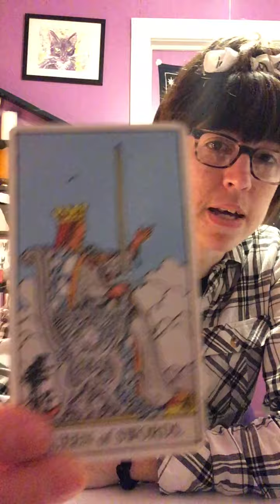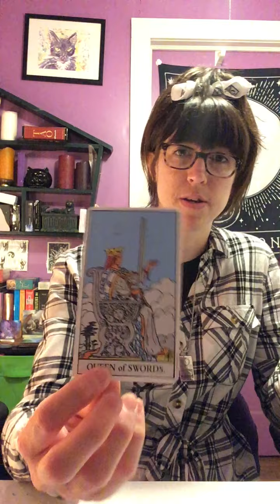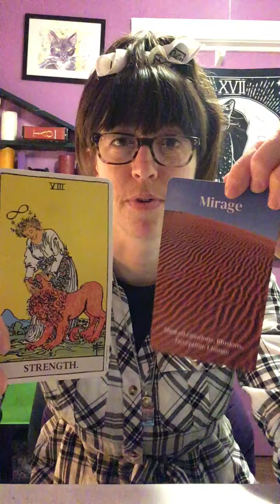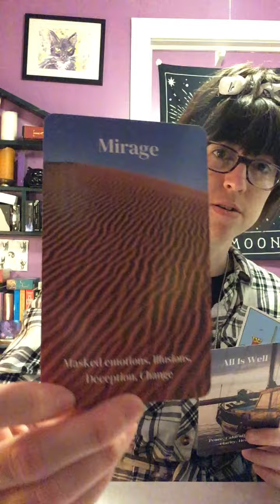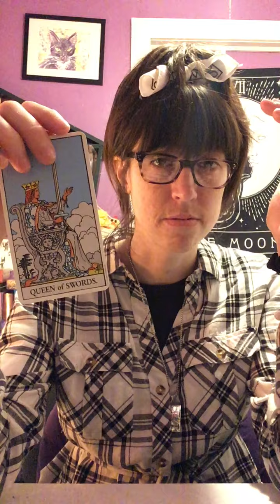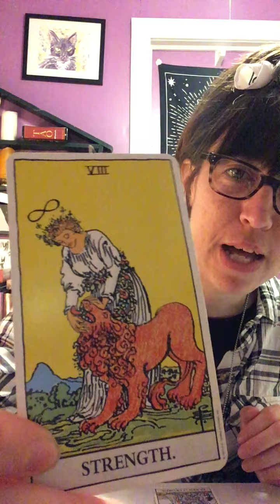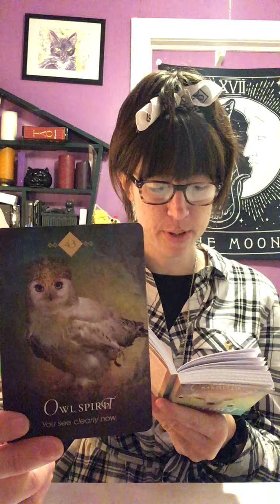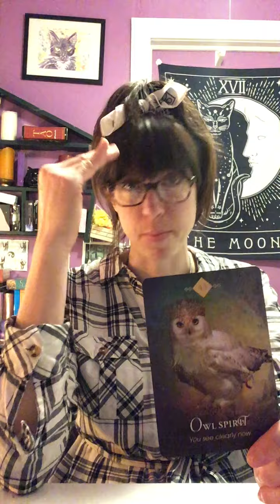How You Show Up Matters - Collective Tarot & Oracle Card Reading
What's up? I'm The Empathetic Chicken 🐣🐤🐔 and I provide readings with the intention of acknowledging your wholeness and mirroring back to you your true potential. That said, I trust you know readings are not a substitute for your inner guidance, and you are not obligated to agree with anything I say in a reading. Only take what resonates and leave the rest. No worries!

Inner Gaia Oracle

Learning to read tarot and oracle cards has been a huge help to me on my healing journey. Prior to discovering tarot and oracle cards art had been my means of healing and connecting with myself, but using the cards became a stand-in once my life took a different direction. I went from being an artist to training to be a therapist. I quickly realized I could merge my interest in therapy and art with the concept of oracle cards which is how my oracle deck was created.

If you're into watching artists' creative processes you can see progress videos of the creation of The Chicken Transition Oracle

I hope this video will inspire you to find ways to connect with yourself that feel right for you.